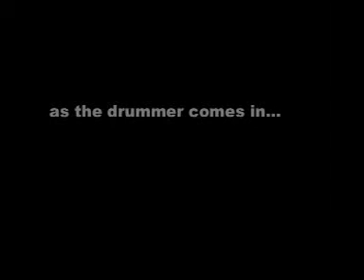Radio Stars - 'Arthur' (2008)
After a number of years, Arthur moves faster than ever. A double take as (00:30) as drummer Steve Budney comes in at least twice as fast as expected, and probably more than twice. Ooh, wild man! London Kentish Town Forum 2008.